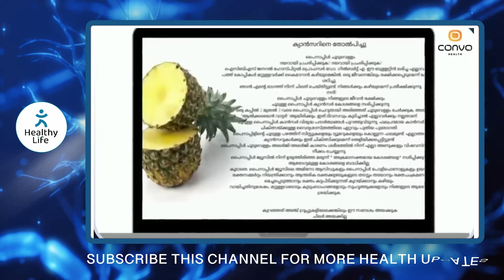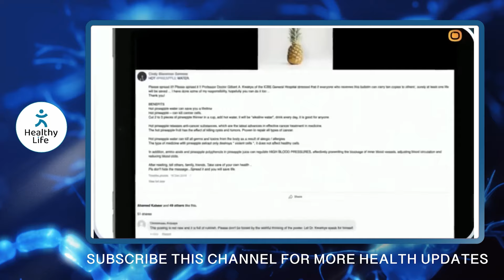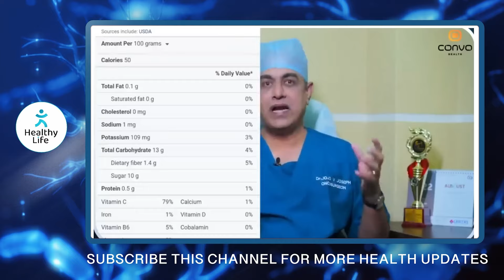സോഷ്യൽ മീഡിയയിൽ പ്രചരിക്കുന്ന വാർത്ത സത്യമാണോ...? പൈനാപ്പിൾ ക്യാൻസർ രോഗത്തിന്റെ മരുന്നായിരിക്കുമോ!